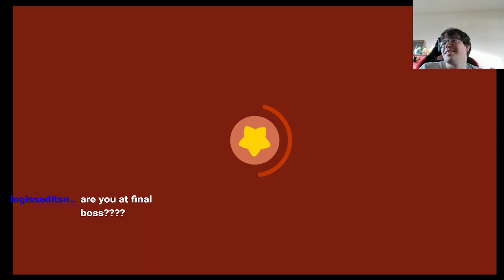Muffin Plays Kirby and The Forgotten Land Part 28 Stronghold Fortress